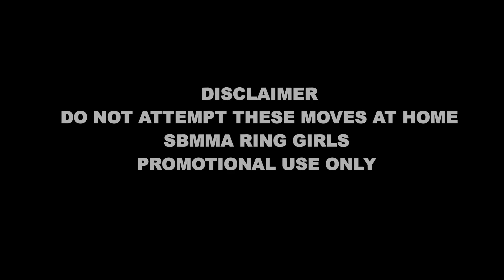SBMMA RING GIRLS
SBMMA Ring girls come to the next event in may to see these lovely ladies perform live